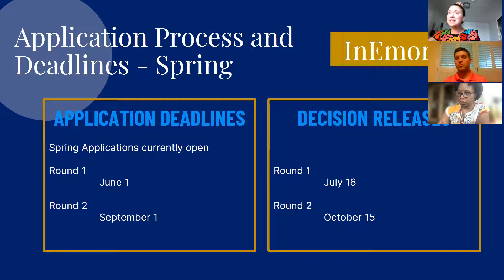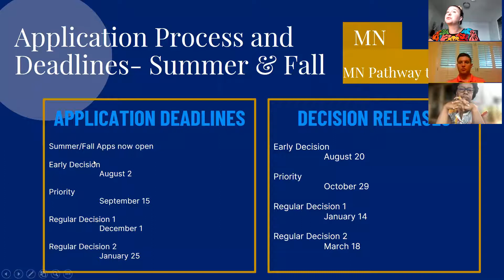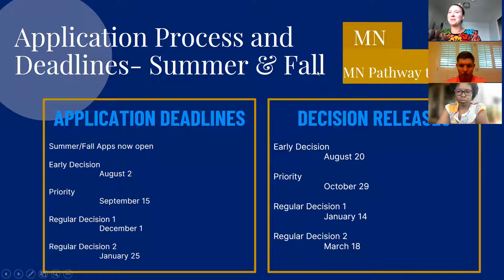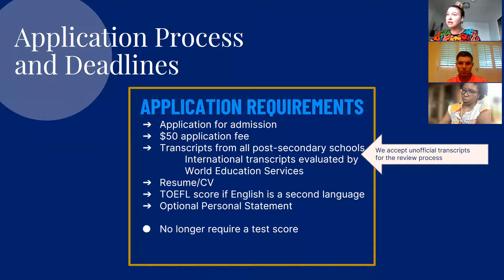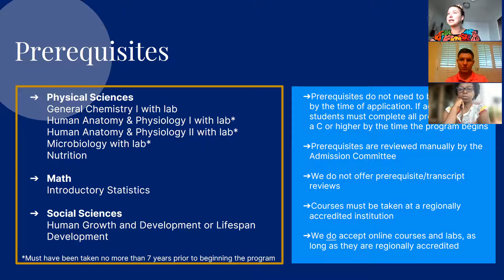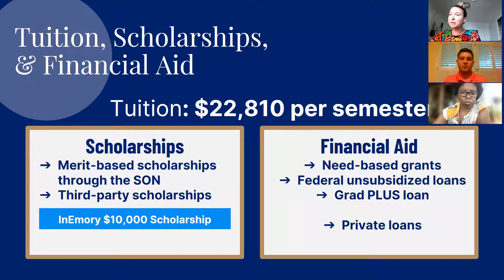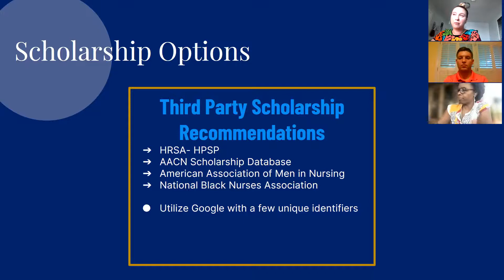Second Degree Prelicensure Application Process + Financial Aid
Learn about the application and financial aid process for all of our on campus second degree prelicensure programs, including the Master of Nursing Prelicensure program, the InEmory Prelicensure program, and the MN Pathway to MSN program.